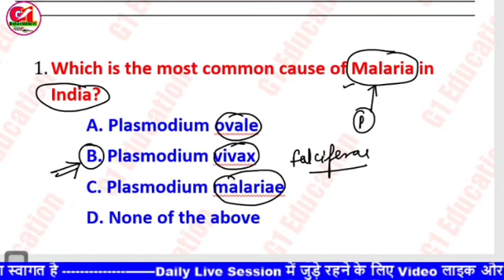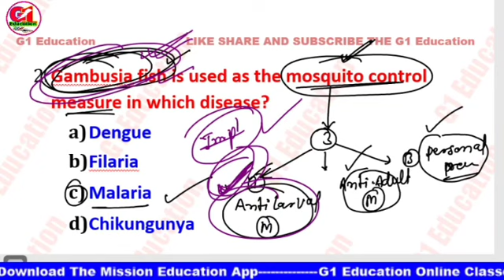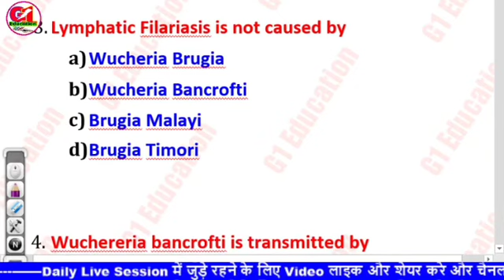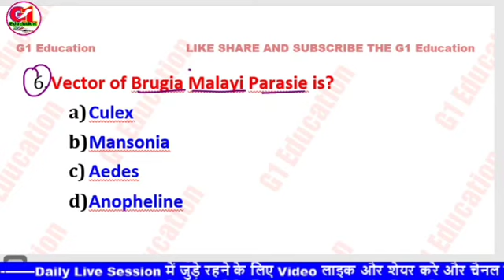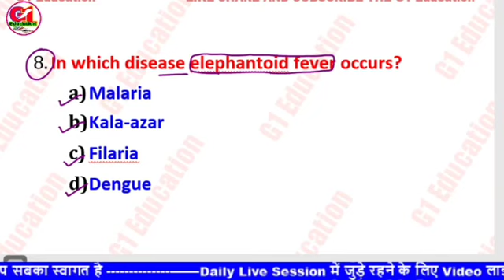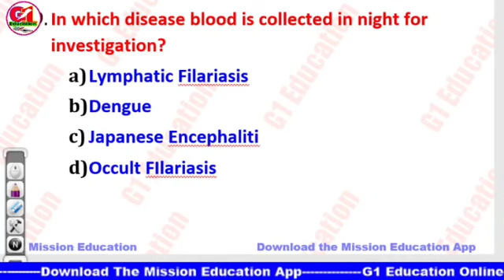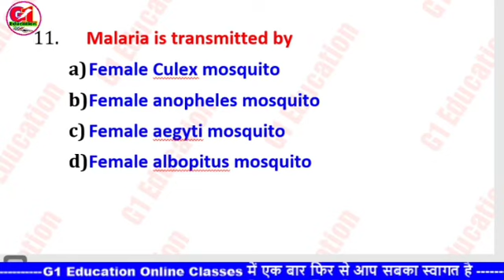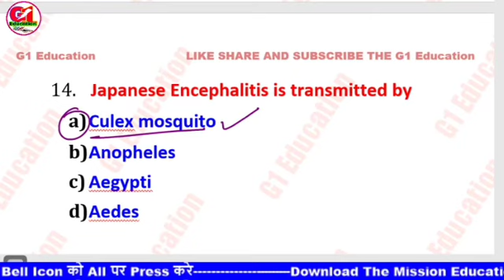Rajasthan CHO | CHO special classes | CHO Special MCQs Session | Community health office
@G1 Education @G1 Sir ki Baat

Nursing Officer और  Community Health officer and Staff Nurse बनने के सपने को साकार करने के लिए  G1 Sir द्वारा  Nursing exam के सभी  Subjects की  Common Class ली जा रही है। यह  Class आपके आगामी  Competitive/Academic Nursing Exam की तैयारी को और मजबूती प्रदान करने वाली होगी अत: यह वीडियो अंत तक जरूर देखें।

Covers in this video👇👇
Rajasthan cho
cho vacancy 2022
cho updates
raj cho vacancy
rajasthan cho syllabus
rajasthan cho syllabus 2022 pdf download
rajasthan cho syllabus
cho exam syllabus rajasthan
cho rajasthan
ch paper
community health officer
RSMSSB Rajasthan CHO Recruitment 2022
एनएचएम सीएचओ
cho paper 2020
cho exam paper
cho books
cho classes 2022
CHO-Stelle frei
CHO-Lehrplan
CHO シラバス
町空室
Poste vacant au CHO
CHO空缺